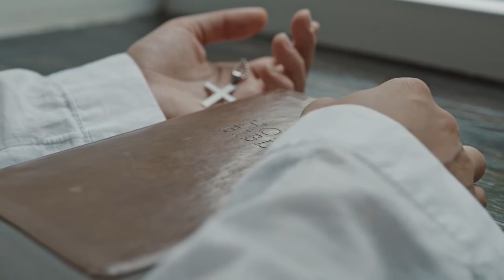TV Guaratuba - Conexão ISEPE - Mensagem de fim de ano